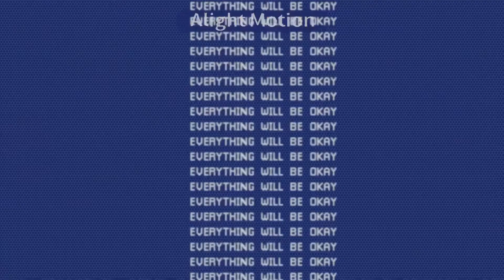Show & Tell x Wish you were gay meme (⚠️Warning: Flashing/brigh imagery⚠️)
Description:
Hello! I’m just a fellow person on the internet making videos. Please do not copy, repost or do anything with my content (unless asked), thank you! You may be inspired, I don’t mind at all! Call me Offline or Lenny or whatever you like! :D

¡Lenny!#1995

Took a bit long with this meme XP. But haha here it is :D
X’) But hope you enjoy!
Hope you enjoy and have a nice day/afternoon/evening wherever you are ^^!